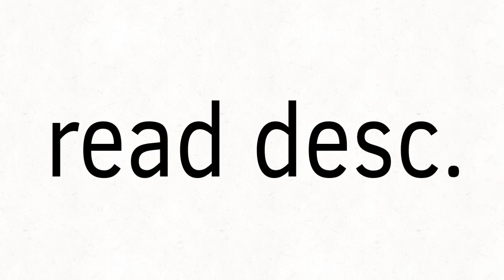Just an announcement/update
I’M BACK AT IT WITH ALL THE IDEAS FOR ANIMATIONS I DON’T KNOW WHAT TO DO WITH!
I’ve been pretty bored, so I started writing a few books just for fun about my original characters. I’m kinda getting into it, and I really want to bring a few chapters to life. One of them, I already started on a while ago, then gave up on it and started from scratch like twice. Cause it’s like 3 minutes long. I’m planning on making it 7 fps, but with some extra detail. I’ve done the sketch for it, and I’ve gotten almost a third of it done. I’ll get it done, then see if I have the time and energy to make the other chapters. Definitely gonna take a while, but I could give updates on it. Without audio. Cause I want the background music to be a surprise because reasons.

And also, yes, I’ve been balancing this with my map parts, so I wouldn’t worry about that I’ll get them in on time. 😉